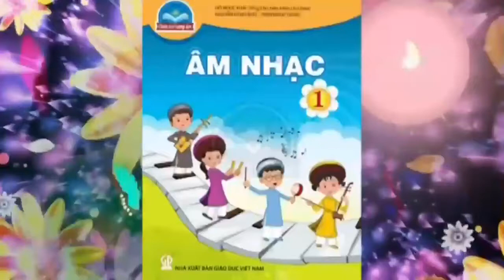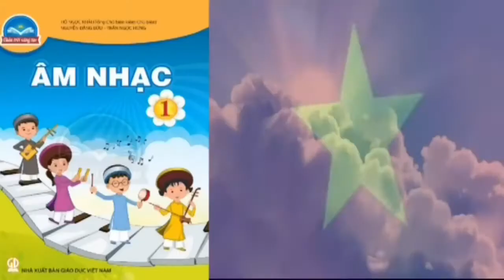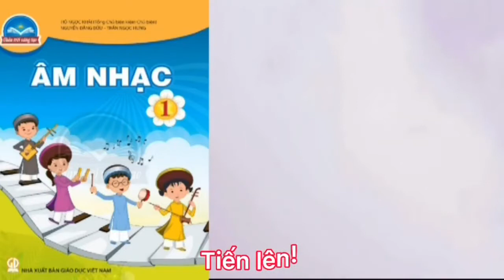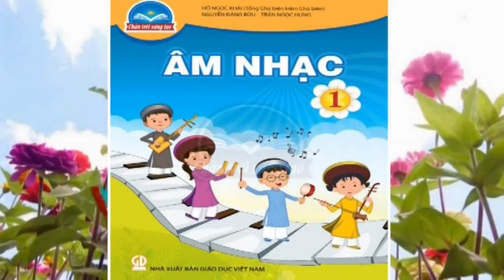Âm nhạc 1 - Khám phá buổi sáng của Sơn ca